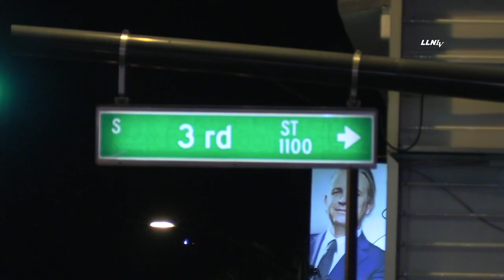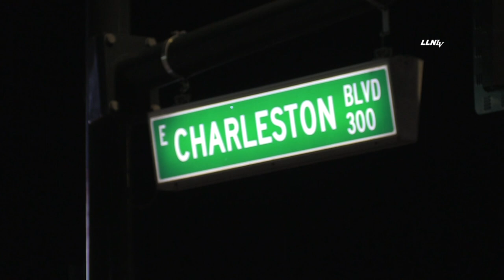Rollover accident in Downtown || Las Vegas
7/3/2021
Time: 22:00
Location: 3rd & Charleston
Handling Agencies: LVFR, LVMPD

Story Details: Emergency crews responded to a rollover accident at the intersection of 3rd and Charleston late Saturday Evening. Metro officers were performing a field sobriety test with one of the involved drivers. It is unknown if there were any injuries or if anyone was transported to the hospital. Please contact the Metro PIO for any further details regarding this incident.